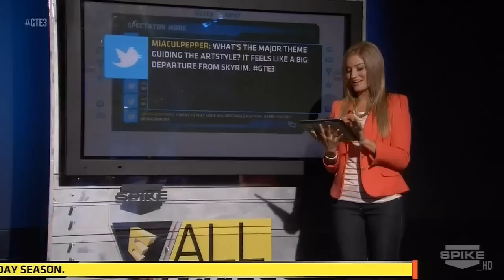The Elder Scrolls Online Gameplay - E3 2012 (RUS/Русская версия)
Озвучка - Jukka, Anneke
Перевод - Хашар